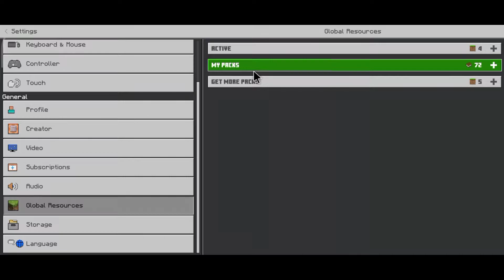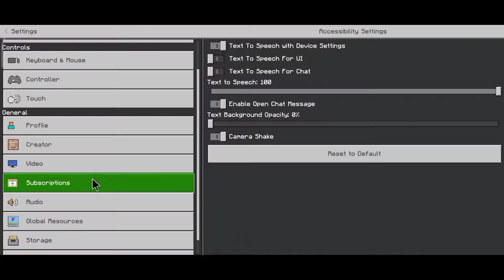ENTITY HIT BOX DI MCPE SUPPORT 1.17.34!!!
*Pin Komen*

mcpe hitbox,mcpe hitbox texture pack,minecraft pe hitbox,hitbox,minecraft bedrock edition,mcpe,minecraft bedrock,minecraft pe,minecraft pocket edition